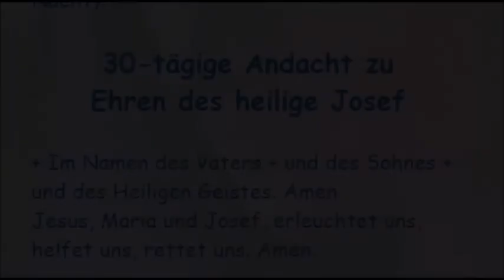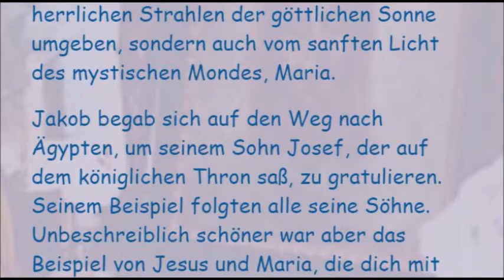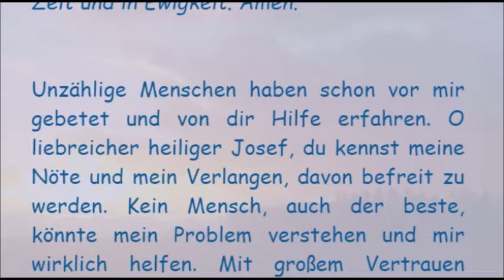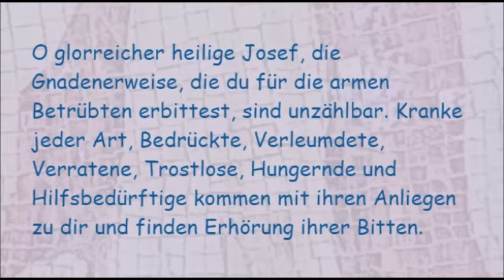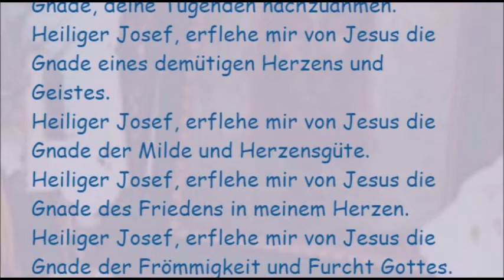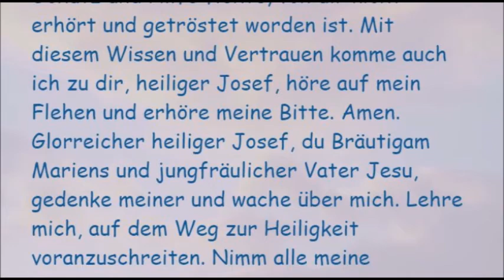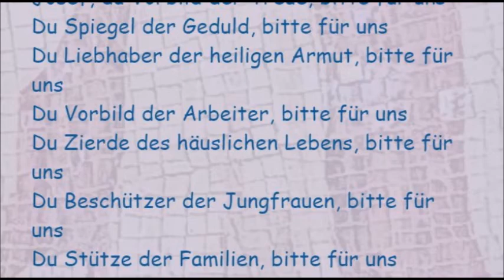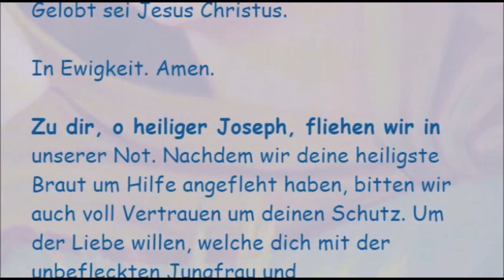30-tägige Andacht zu Ehren des heiligen Josef (9. Tag)